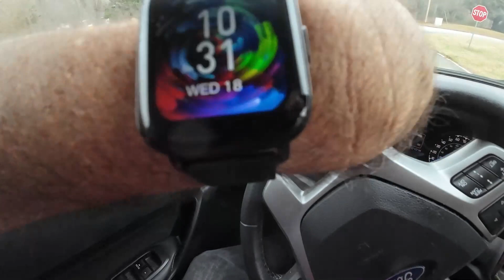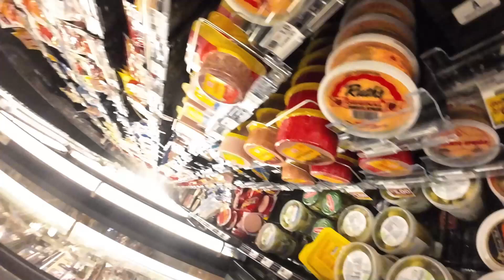Already seeing improvement